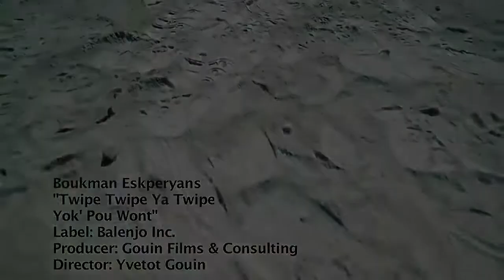Boukman Eksperyans - Tuipe Ya Tuipe Yo'k Pou Wont Feat Ti Paul [Kanaval 2014 Official Video]